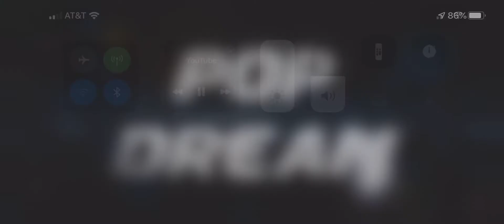That 2013 Power Pop Ma$hup of 31+ Songs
Throwback Thursday 2010’s of 2013 songs

Songs in the video is

1 Crazy Kids

2  Timber

3 Hey Brother

4 That Power

5 Pour it up

6  Counting Stars

7 Come get it

8  Sream and shout

9  Alive

10  C,mon

11 Other Side

12 Am Wrong

13 I need your love

14 Work Bitch

15  Applause

16 Wake me up

17 Heart Attacks

18 Slow down songs

19 Clarity

20 Stay the night

21 Oh La La

22 I Knew you were Trouble

23  Gentlemen

24 I love it

25 Treasure

26 Story of my life

27 wrecking ball

28 S and T

29 burn

30 Monsters

31 Best song ever